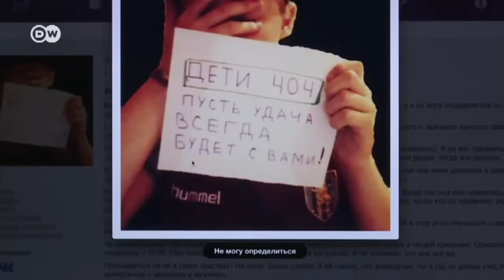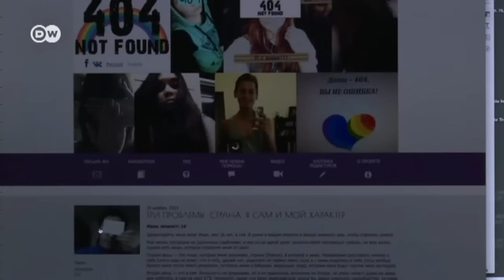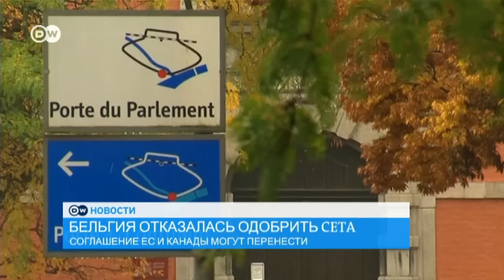Демонтаж лагеря беженцев в Кале: лазейка в Великобританию закрывается - DW Новости (24.10.16)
Во французском городе Кале начался демонтаж нелегального лагеря беженцев. "Джунгли" - так прозвали этот лагерь. По данным властей, тут проживали около 7 тысяч человек. Почему власти решили ликвидировать лагерь?